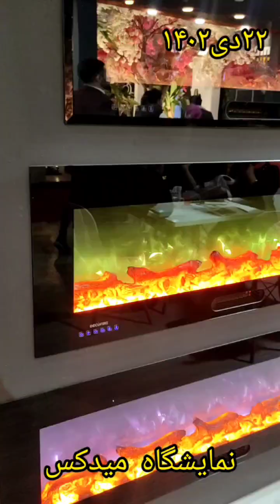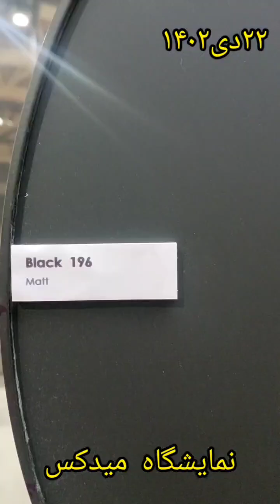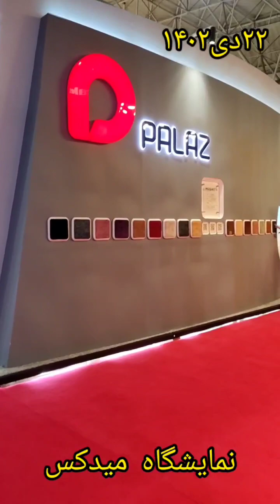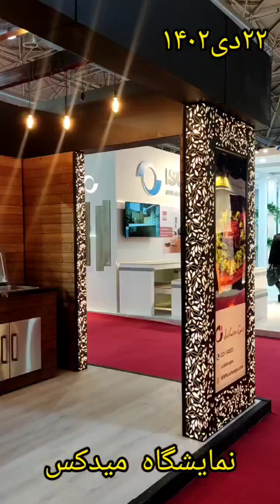Architecture Exhibition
2024/01/12